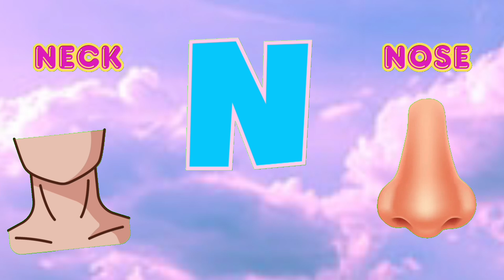Alphabet Adventure for Kids: A to Z Learning Fun with ABC Explorers